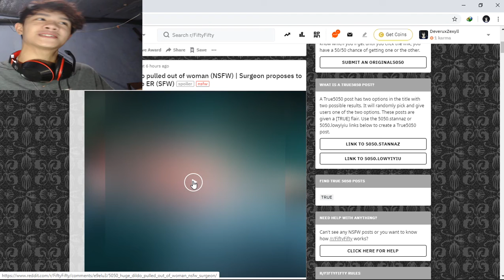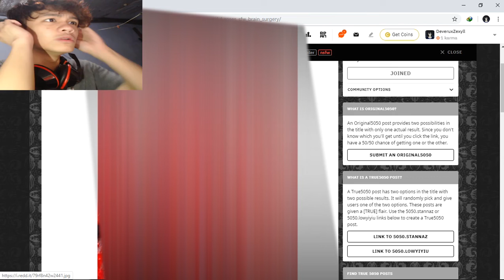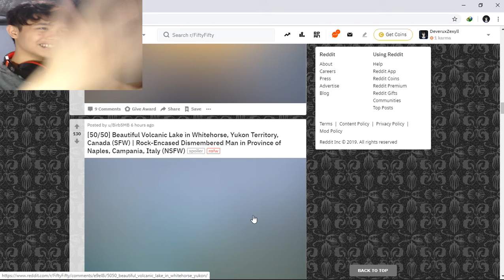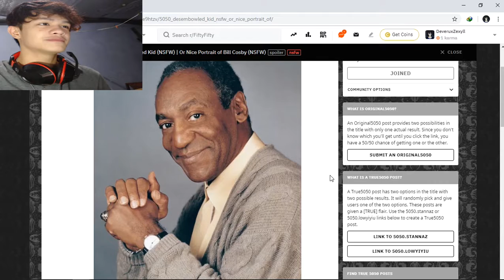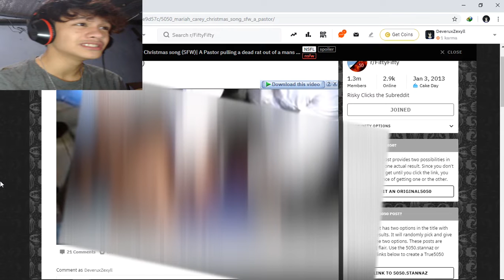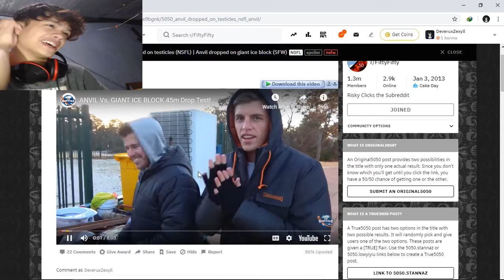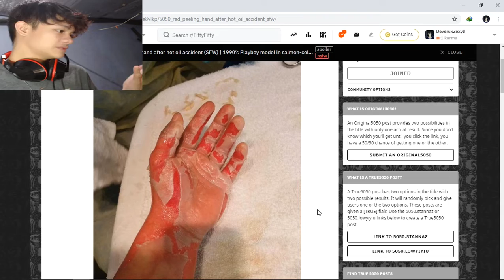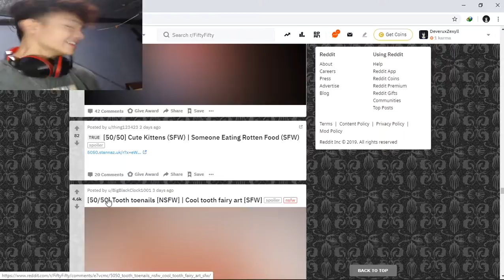EYE BLEACH! - Rediit 50/50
This was fun. Imma do this again some time.

Instagram. I'm a lot less active here:
Facebook Even: